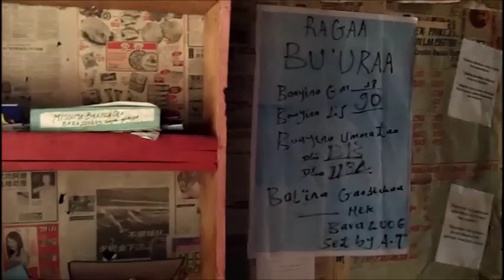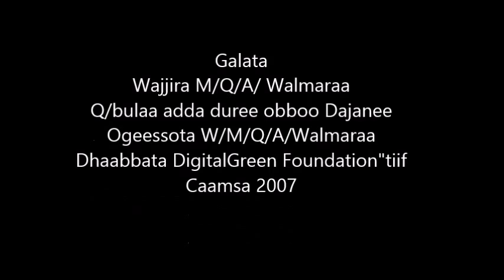Wolmera lime application